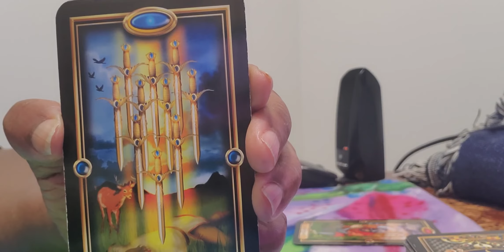SCORPIO ♏️ take some time to relax and have some fun today 🌞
Scorpio its time to relax take a relaxing bath or read a book you enjoy maybe sit quietly in meditate